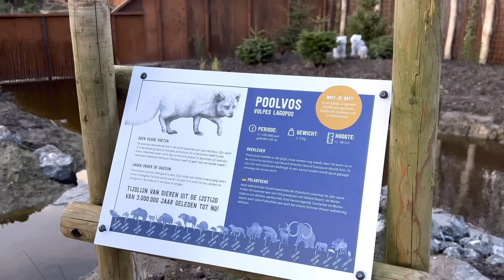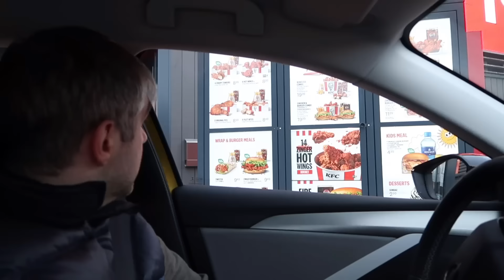NALUNGKOT ANG BUNTIS! HINDI NATULOY ANG SURPRISE PARA KAY MISTER! Dutch-filipina couple